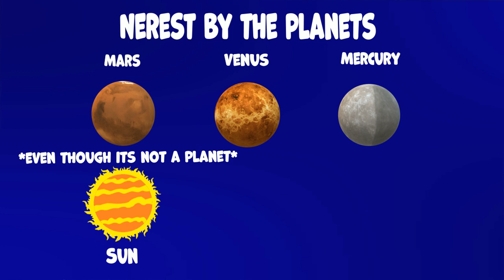2022AP7 | Learn about 2022AP7 | Learning Planet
i tryed my best on